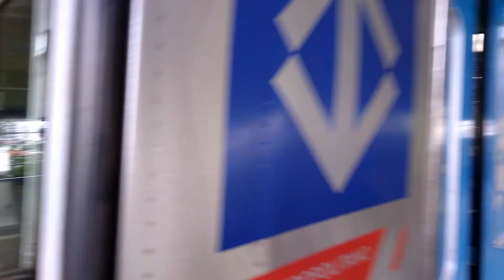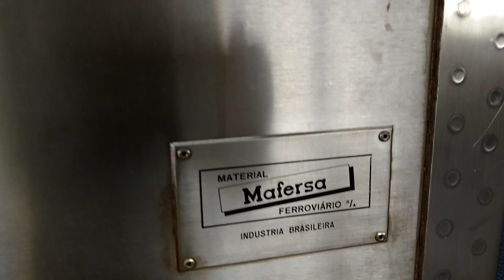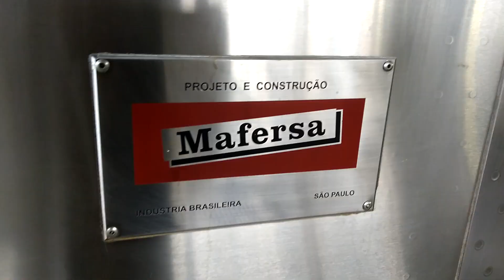Movimento de trens na estação Parada Inglesa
I25 , I15 (x2) , L40 (x2) e 223 (customizado)